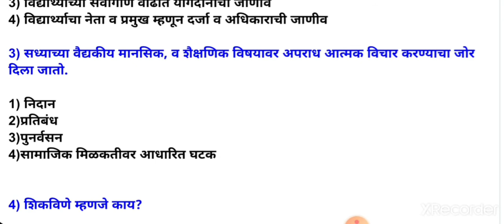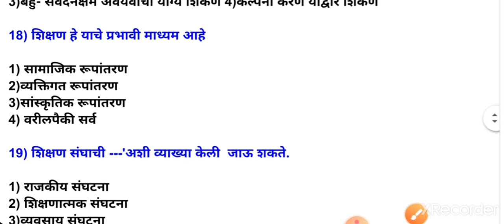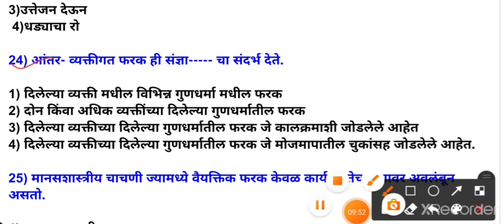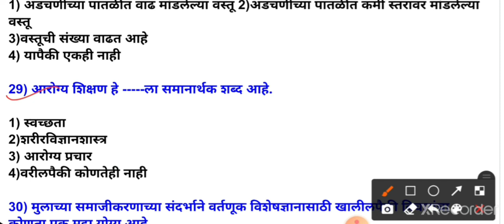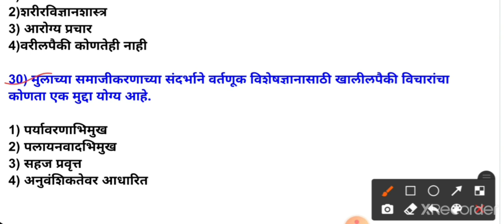शिक्षक अभियोग्यता व बुद्धिमत्ता चाचणी| शैक्षणिक मानसशास्त्र|maha tait| अध्ययन अध्यापनाचे मानसशास्त्र